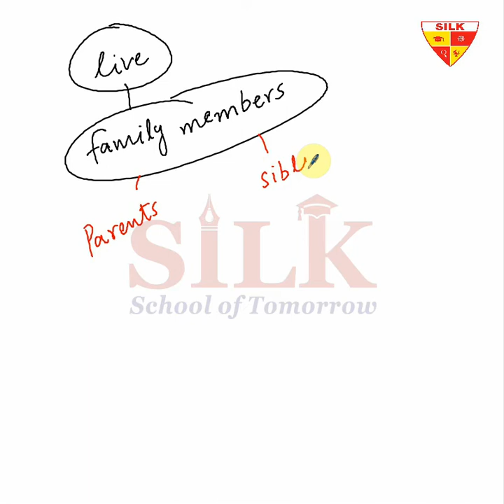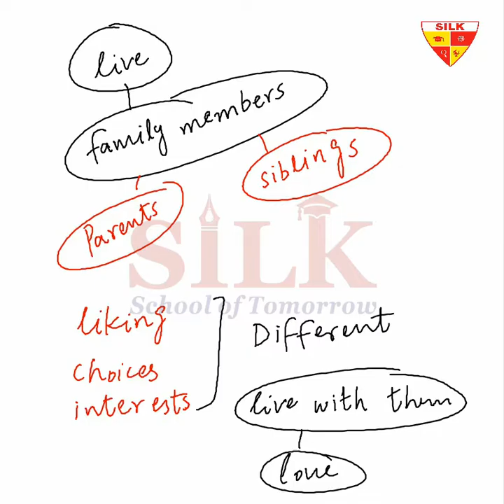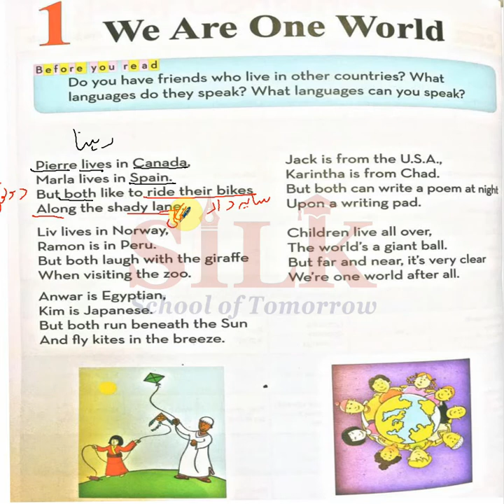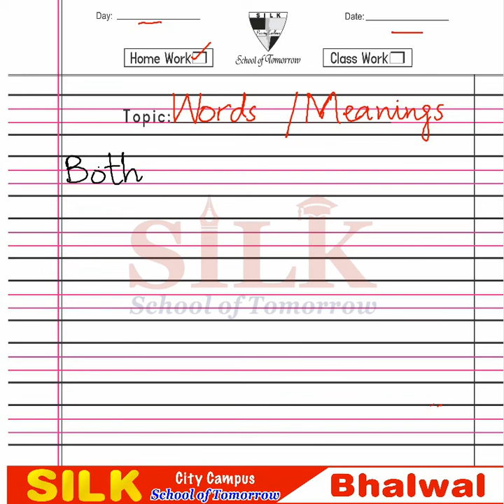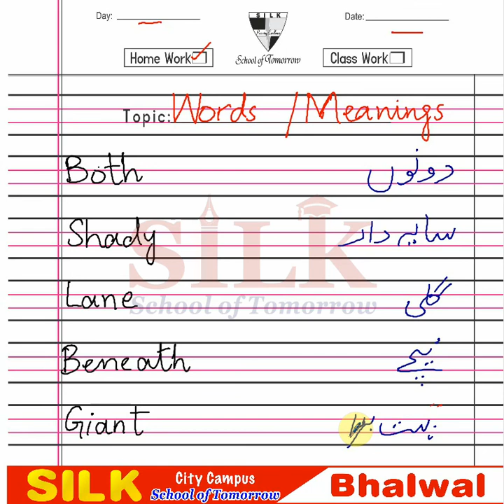Teach Your Kid at Home - English III - Lecture 1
Grade III - Lecture 1

In these lectures, Scholastic Active English series from Grade I to Grade VII, has been catered in a wonderful interactive way. Expert and highly skilled staff has devised a wonderful teaching method which can be adopted online or offline i.e. in and out of the class. All the major hurdles in learning process for a student, has been solved in few minutes lecture. Modern Interactive Presentation board is used for these lecture which comprises:

1- Brain storming and interactive lecture with total physical response by the students
2- Book reading or use of book for better comprehension of the topics (covering all the major skills – reading, writing, speaking and listening
3- Maintaining of notebook and assigning homework techniques with practical examples.

Hopefully, these series of lectures will help our teacher, parents, students and schools to: